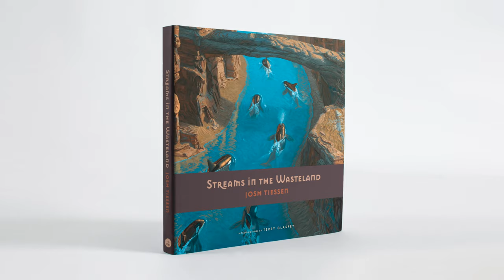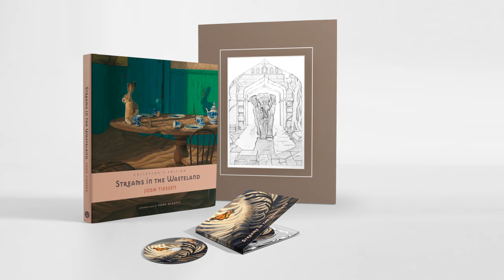Streams in the Wasteland - Official Book Trailer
Purchase "Streams in the Wasteland" Hardcover Book + CD
Amazon USA
Amazon Canada